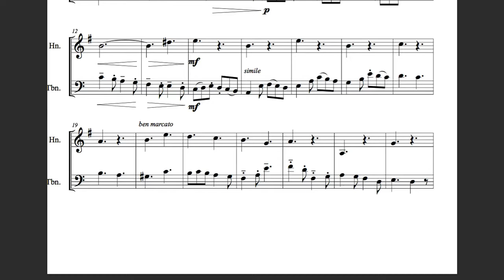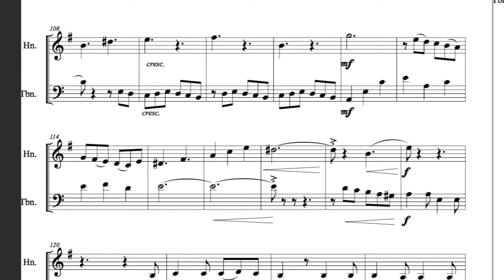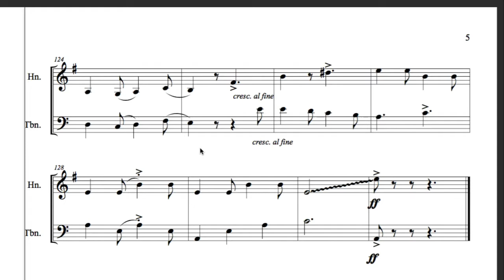Tarantella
Written for Texas Christian University faculty members Heather Test and Dave Begnoche.